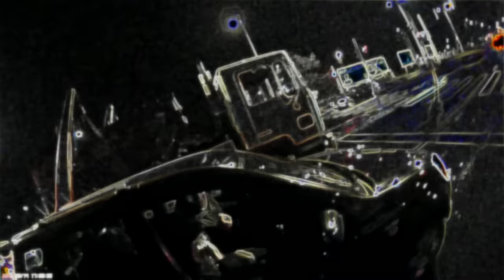Nem értette a problémámat - He didn't get my problem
Azt magyaráztam, hogy ha így oldalról bejön, az elég ijesztő egy kerékpáros számára. Nem tudhatom, hogy lát-e, meddig jön még. Ő meg ragaszkodott ahhoz, hogy nem húzta rám, ami igaz abban az értelemben, hogy a sávon belül hagyott helyet.

I tried to explain how scary that maneuvre was for a cyclist. I can't know whether he's seen me or how far would he pull his vehicle. He insisted on having given me space which is correct in the sense that he gave me room within the same lane.